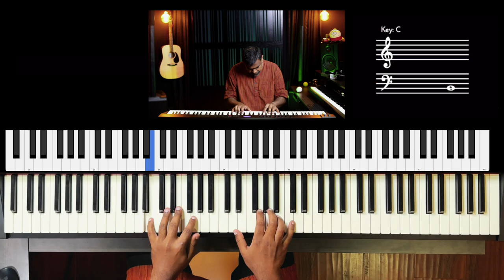Riff #3285 - Jason Zac